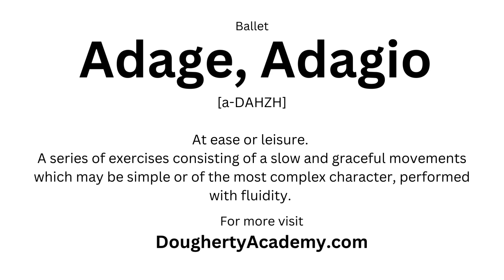Podcast Ballet Adage Adagio Definition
Ballet Adage Adagio @JacklynDougherty ballet adage adagio@jacklyndougherty
 Ballet. Cello.  Dance. Double Bass.  Music.  Piano.  Viola. Violin.
Welcome to Jacklyn Dougherty channel,  While watching my videos I hope you smile, learn and share.

The bell button hold down notifications so you don’t miss any new videos

Navigate to the link below for online lessons

Much Love

Jacklyn Dougherty and Dr. Joni Dougherty Ed.D